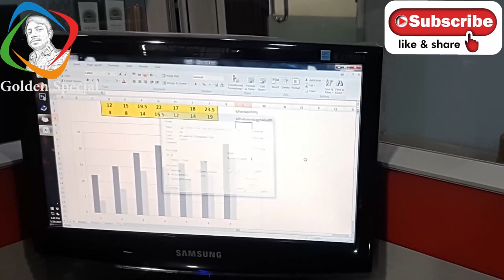প্রিন্টিং সমস্যা Solving Official Problem | Magic Tricks | Golden Special Vines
প্রিন্টিং সমস্যা ম্যাজিক্যালি সমাধান, Solving Official Problem, Funny Magic Videos. Golden Special Funny Vines, Funny Videos Bengali.

Hello everyone, welcome to GoldenSpecial my personal YouTube Channel. এখানে মূলত funny video, illusions, VFX and magic vine videos, vlogging, social awareness, and education রিলেটেড ভিডিও দেয়ার চেষ্টা করি।

That's all for today. Take care, thanks a lot for being with Golden Special.